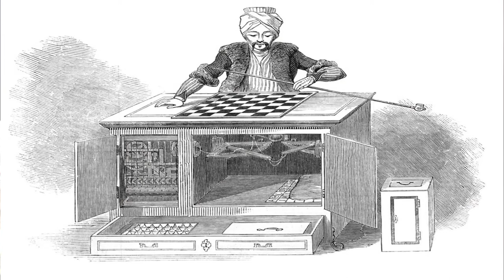ESO NO ESTABA EN MI LIBRO DE HISTORIA DEL AJEDREZ DE ANTONIO GUDE